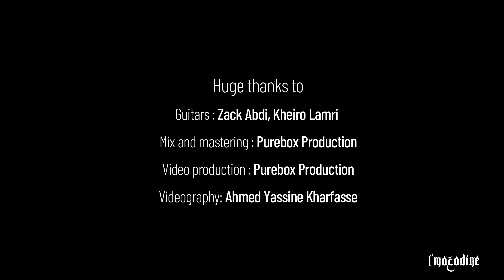Zack Abdi & Kheiro Lamri - Capricorn (Official Video) Exclusive Song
The Amazing collab song between Zack Abdi from Morocco and Kheiro Lamri from Algeria.

Credits :

Guitars : Zack Abdi, Kheiro Lamri
Mix and mastering: Purebox Production
Video production: Purebox Production
Videography: Ahmed yassine kharfasse